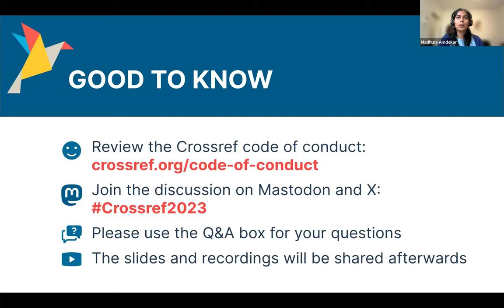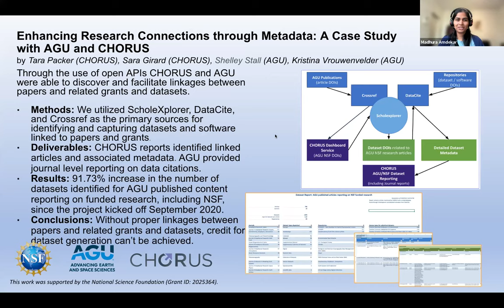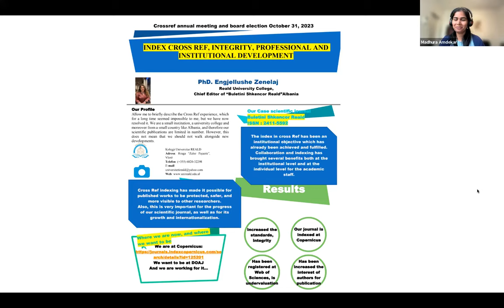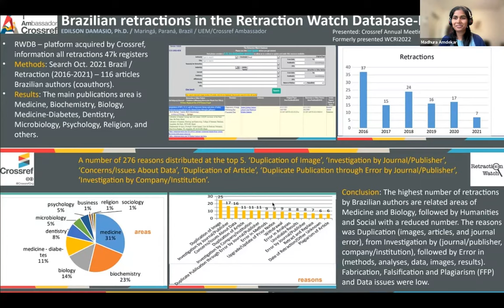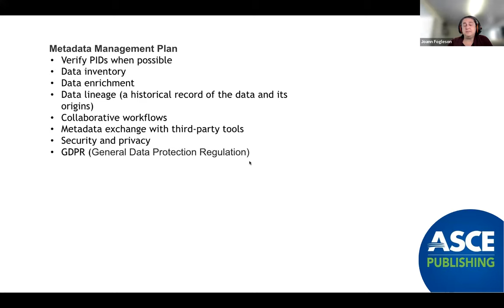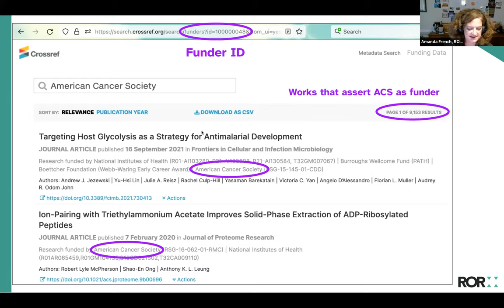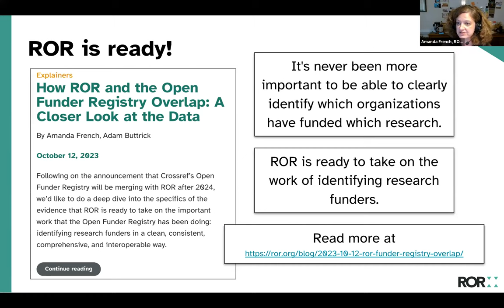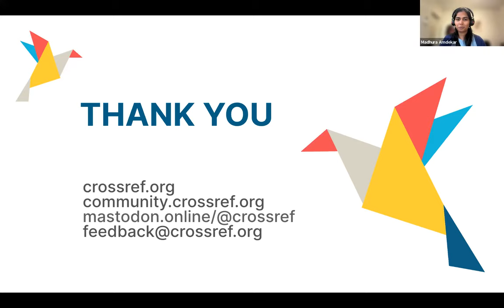Crossref2023 Spotlight on community initiatives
more
Who and what is Crossref? We envision a prosperous and reusable open network of relationships connecting research organizations, people, things, and actions, a scholarly record that the global community can build on forever for the benefit of society. We're a not-for-profit membership organization that exists to make scholarly communications better. We rally the community; tag and share metadata; run an open infrastructure; play with technology; and make tools and services—all to help put research in context. It's as simple—and as complicated—as that.

Our mission: Crossref makes research objects easy to find, cite, link, assess, and reuse.

For a comprehensive look at everything we do, visit our

We're thrilled to have you as part of our community and hope you find our other videos helpful and informative.